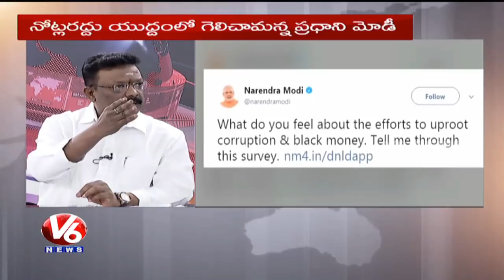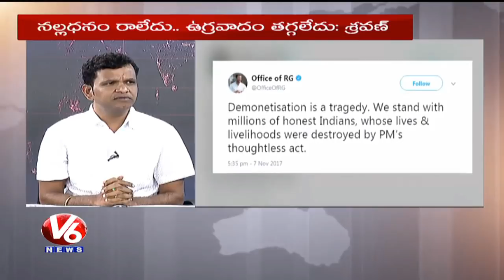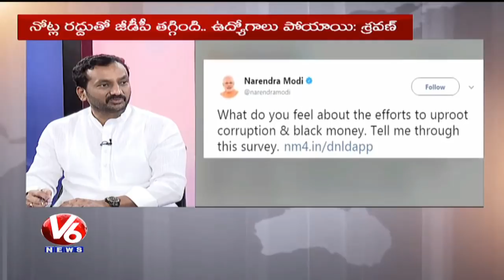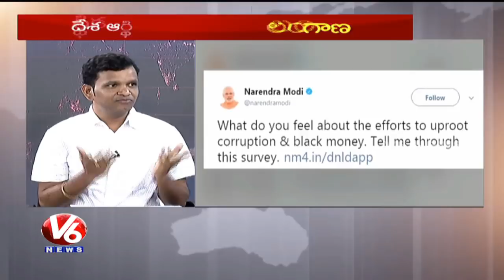Special Debate On Demonetisation 1st Anniversary | Good Morning Telangana | V6 News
Watch V6 special program Good Morning Telangana, Special Discussion on Demonetisation 1st Anniversary, debate with Telangana politicians and socialists.